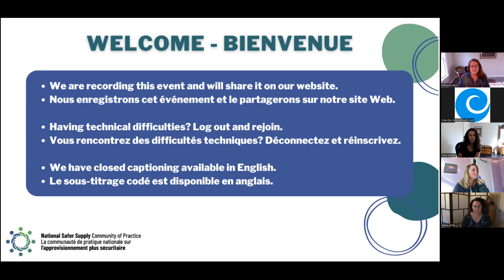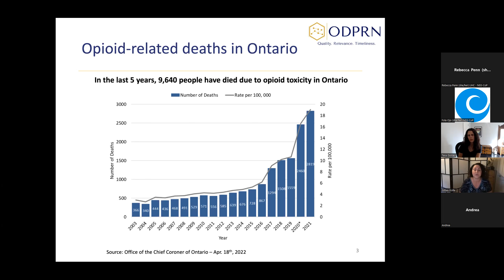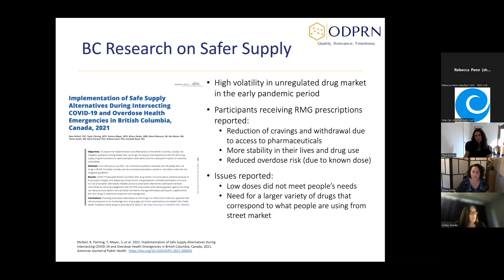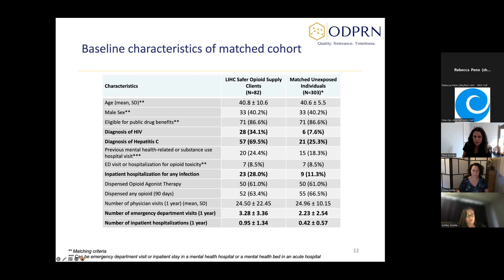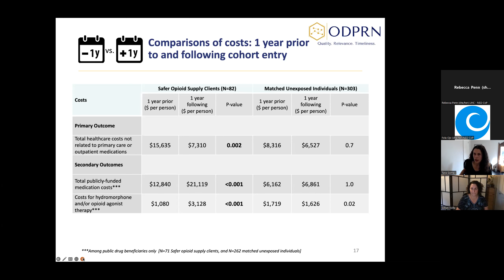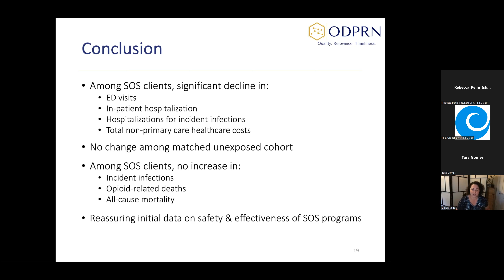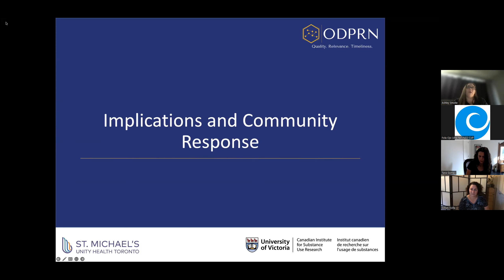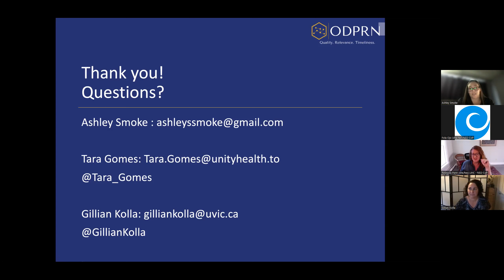Research Spotlight - Clinical outcomes and health care costs among people entering a SOS prog in Ont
Dr. Gillian Kolla, Dr. Tara Gomes, Dr. Andrea Sereda, and Ashley Smoke discuss the research findings published in CMAJ: